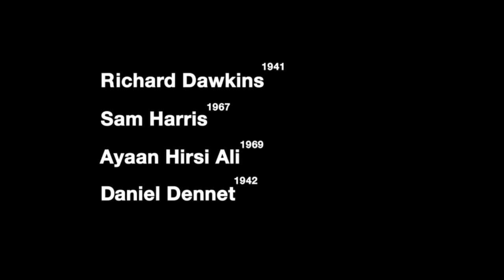Richard Dawkins - Conversation Daniel Dennett, Sam Harris & Ayaan Hirsi Ali